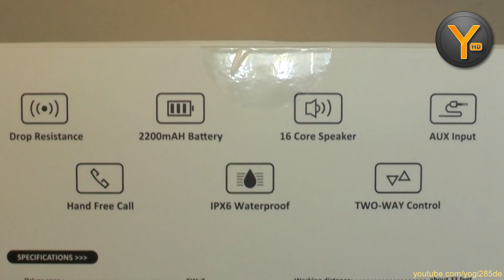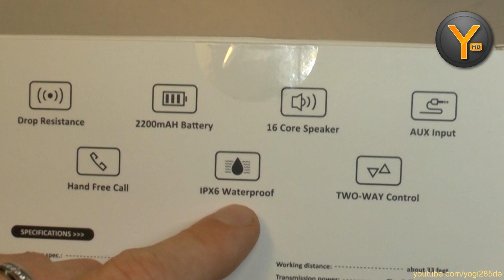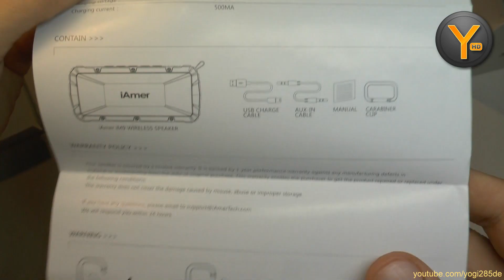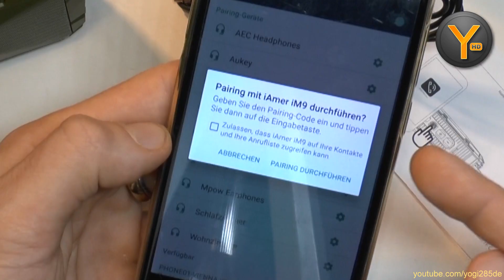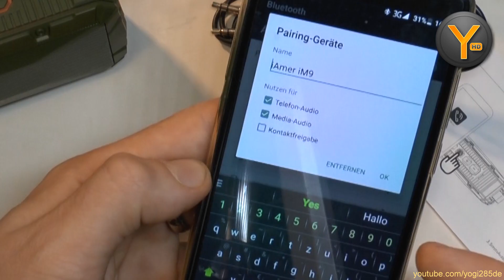iAmer iM9 / 2x5W Outdoor Bluetooth Lautsprecher mit microSD & 3,5mm Klinke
Kurzer Test des Bluetooth-Lautsprechers iM9 von iAmer.

Dieser Lautsprecher bei Amazon